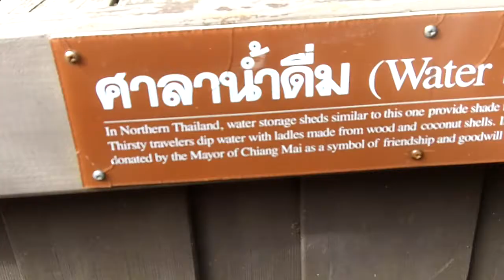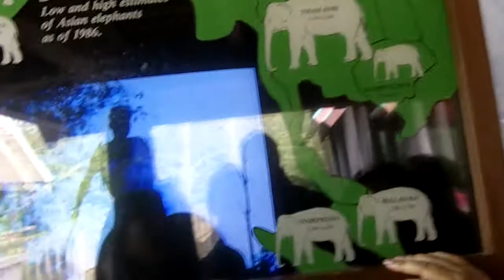Khon Lao reading Thai at Seattle Zoo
We don't mean to offend anyone, we just thought it was interesting and we were really excited to be in the thai village at the Zoo.